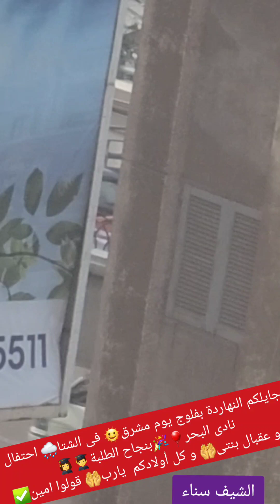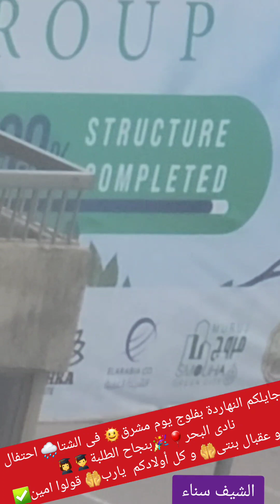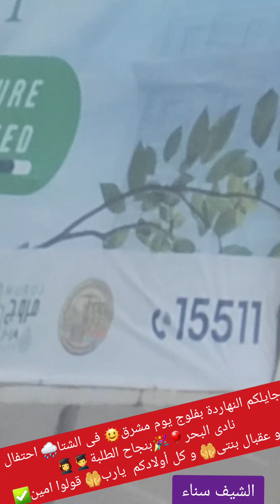جايلكم النهاردة بفلوج يوم مشرق🌞فى الشتا🌧احتفال نادى البحر🎉بنجاح الطلبة